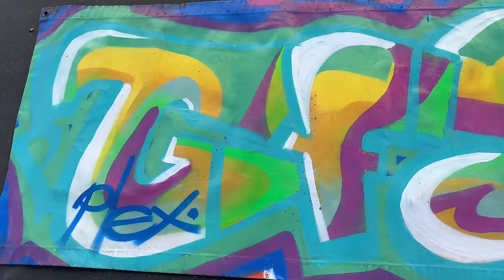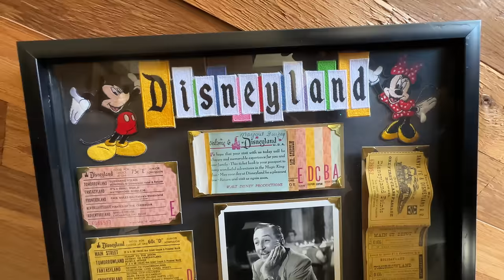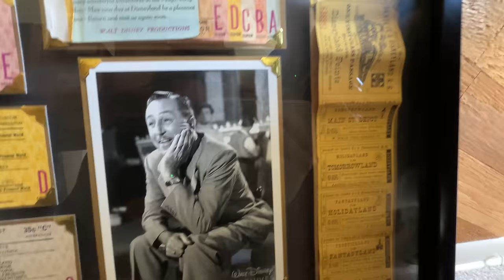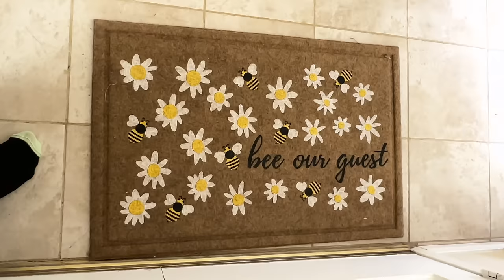Moving Update & Progress so far.. OUR NEW HOUSE!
Moving Update & Progress so far..
OUR NEW HOUSE!

💌To send mail:
Spencer Emmons